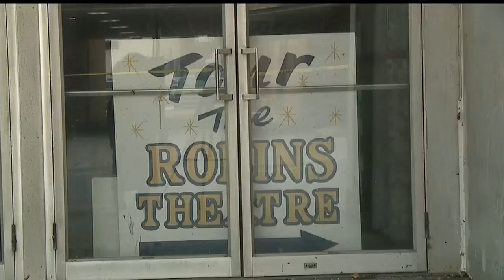Sale of historic Warren theater could be cash infusion for restoration project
After nearly five years of planning, the capital needed to revitalize the old Robins Theater in downtown Warren could be available now.